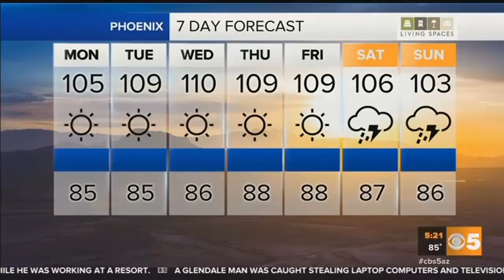20 Cities in 20 Days: Southwest Specialty Foods brings the heat to Goodyear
If you&rsquo;re a fan of hot sauces and hot snacks, you&rsquo;re probably familiar with the &ldquo;Ass Kickin&rsquo;&rdquo; brand.